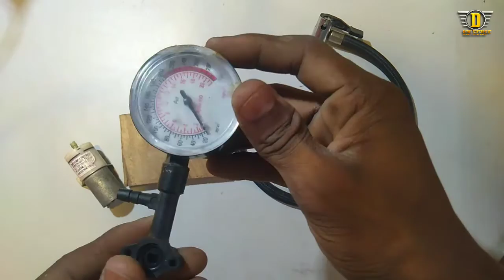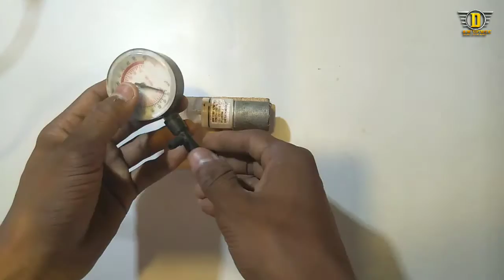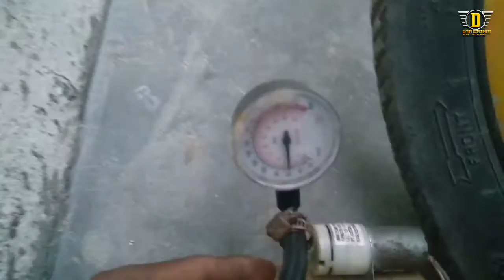Air making machine || electric air pump ⭕⭕